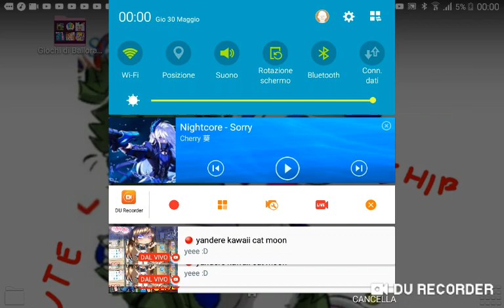Per Withered Bonnie Gamer ;-; io te ammazzo qualche giorno (scherzo)